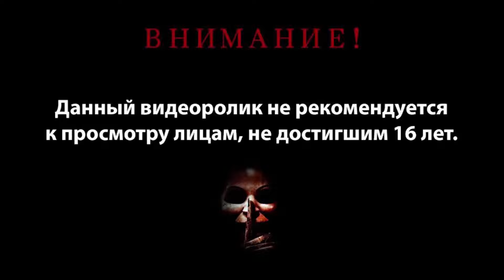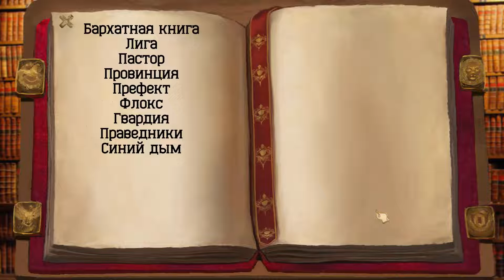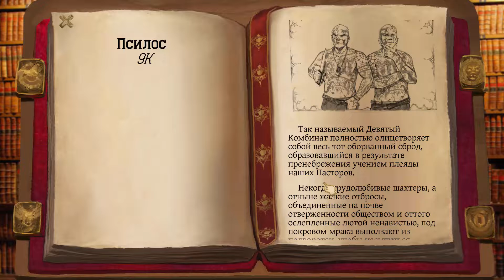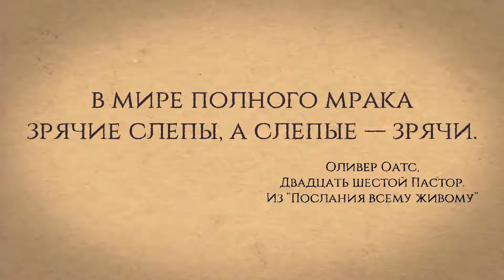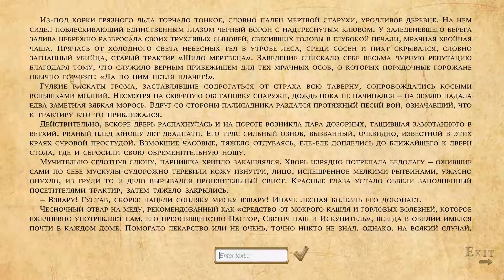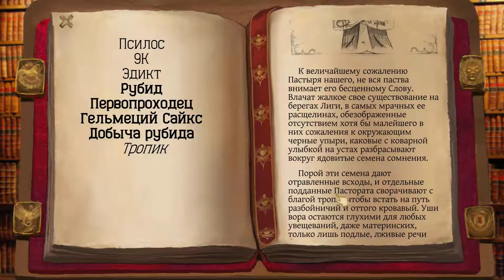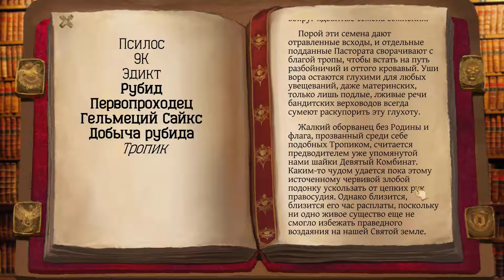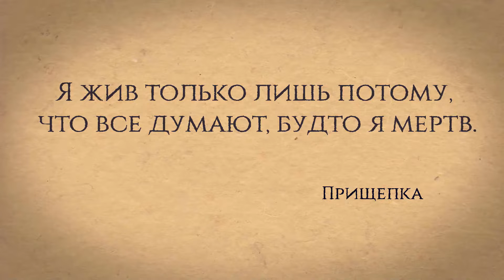Project: Pastorate(Проект: Пасторад) Ч1 святой наркоконтроль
31 Декабря 999 года от Рождества Христова Римский папа Сильвестр II, богохульник, получивший некогда свой пост, выиграв в кости у Дьявола, торжественно отслужил последнюю мессу. Колокольный перезвон мерно отсчитывал последние минуты человечества перед Судным днем. «Отец наш небесный, спаси и сохрани нас, грешников, от пламени, что изрыгают адские ущелья и гончих Преисподней, что обнажили уж клыки по наши души». Не помогло. Конец света наступил строго по расписанию и пощады он не ведал.
Спаслось лишь несколько счастливцев, которым удалось укрыться от катаклизма на далеком и неизведанном острове. Эта община впоследствии породила первого Пастора.
 Агнцам надоело ложиться под топор, и возопили они умоляя Отца поскорее разделаться с живодерами, вернуть порядок в общий дом. Так появились Праведники, надежда и опора простых людей, их защитники и заступники, благодаря которым в истерзанных несправедливостью сердцах вновь затеплился уголек надежды.